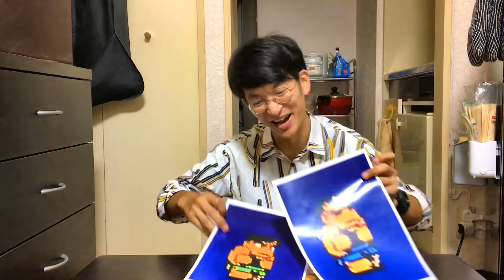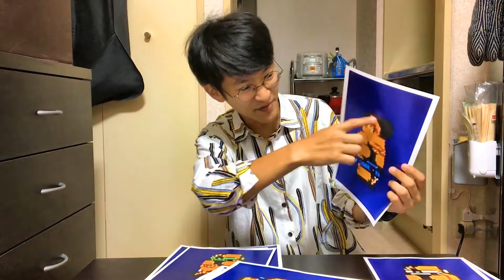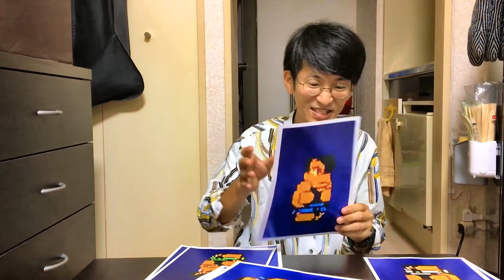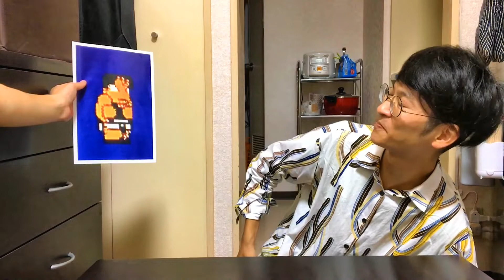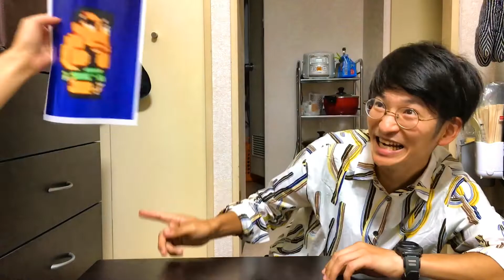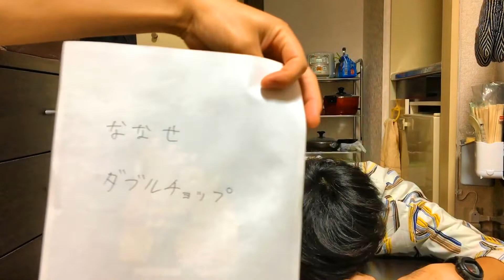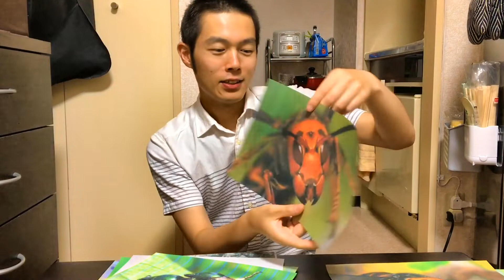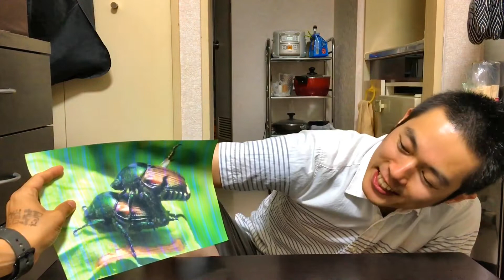【これはスズメバチ？？】昆虫を見分けよう！！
お笑いコンビ「かにゃ」の動画チャンネル！！

今回は
『【これはスズメバチ？？】昆虫を見分けよう！！』です！！

見分けたり、覚えたりって難しいですよね？
かにゃの2人の覚え方に注目です！！